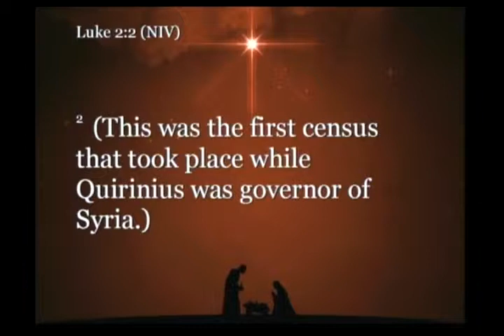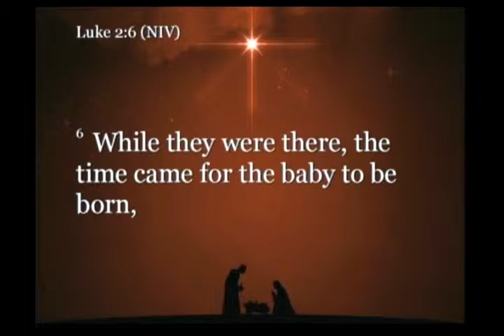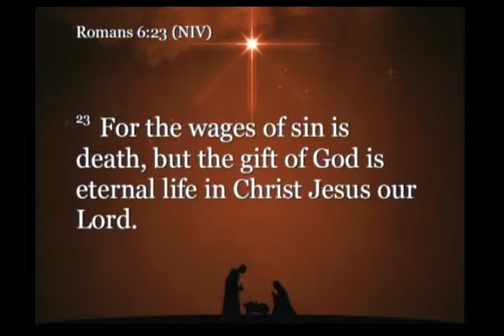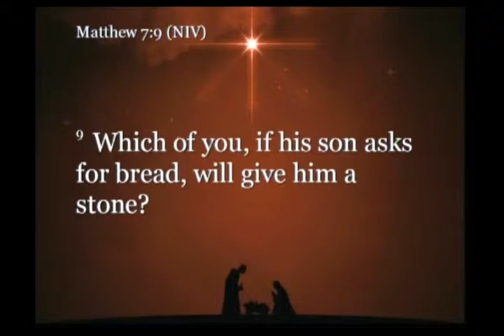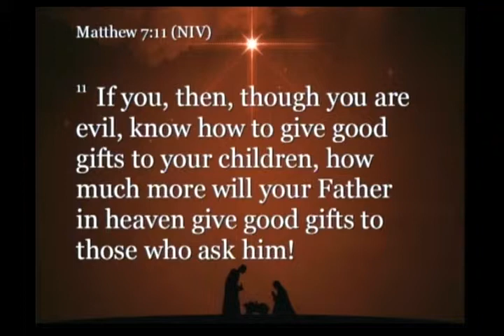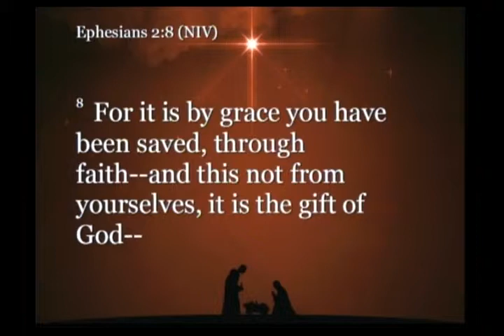"The Ultimate Gift"--(Pastor Mike) December 22, 2013